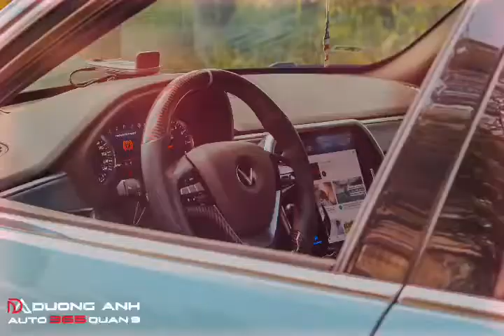Vô lăng carbon cho xe Vinfast Lux SA || Auto 365 Quận9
AUTO365.VN - Chuỗi 64 Hệ thống Nâng Cấp Đèn - Chăm Sóc Xe Lớn Nhất Việt Nam !
✅ Đối Tác Chiến Lược của Các Hãng Đèn: X-Light - GTR - Osram - TirTim - Henvvei - TiTan - do GTRVietnam phân phối độc quyền tại Việt Nam
     ✔️Vệ sinh khoang máy, nội thất, chăm sóc và phủ gầm WURTH, cách âm ASV - phủ CERAMIC
     ✔️ Nâng cấp đèn - ánh sáng bi Led, Laser.
     ✔️ Bẻ khóa màn hình, lên Smartkey nút nhấn đề nổ.
     ✔️ Cung cấp các gói bọc ghế da, trần, sàn ô tô.
     ✔️ Dán film cách nhiệt chính hãng 3M.
     ✔️ Màn hình - DVD dẫn đường giải trí Gotech _ Zestech, các gói nâng cấp âm thanh ô tô từ Helix _ GermanMaestro _ Brax,...
     ✔️ Camera hành trình Webvision _ Vietmap _ Blackvue ,...
     ✔️ Các phụ kiện ngoại thất như lip chia pô, bodykit, bodylip,...
     ✔️ Độ pô ON/OFF
     ✔️ Mâm lốp sedan - bán tải - SUV từ FuelOffroad, BlackRhino, KMC, Lenso, Inforged, ...
     ✔️ Phụ kiện các dòng xe bán tải - SUV từ Thailand, Australia, Mỹ, Việt Nam,... thương hiệu Hamer4x4, PiakJungle, ARB, Ironman4x4, ...
✅ Đội ngũ kỹ thuật viên chuyên nghiệp, công nghệ Nâng Cấp đèn dùng Pát chuyên dụng và Không cắt trích dây!

⚠️Hình thức thanh toán: Tiền mặt, chuyển khoản, trả thẻ
🎊ĐẶC BIỆT:
* Khách hàng sẽ được Bảo Hành Đèn tại 64 hệ thống Auto365.vn trên toàn quốc
☎Hotline tư vấn: 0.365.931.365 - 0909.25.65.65
🏤Địa chỉ: 330 Hoàng Hữu Nam, P. Long Thạnh Mỹ, Quận 9, Tp. HCM